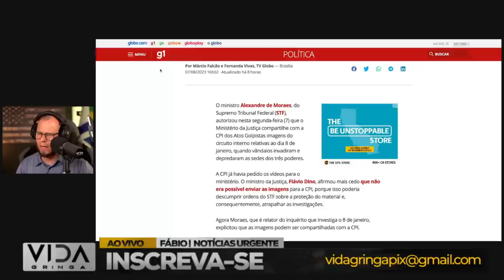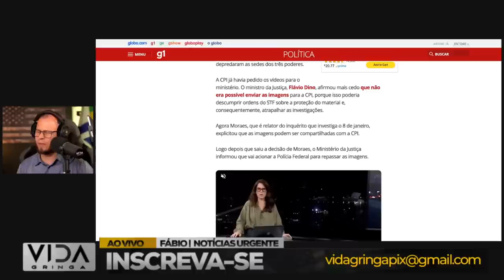As Imagens Que Podem Detonar Tudo‼️